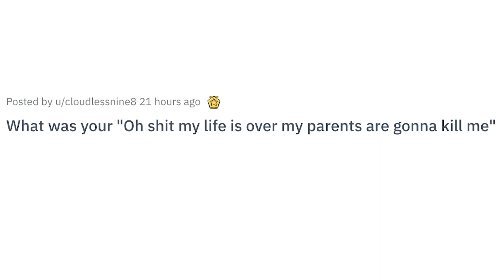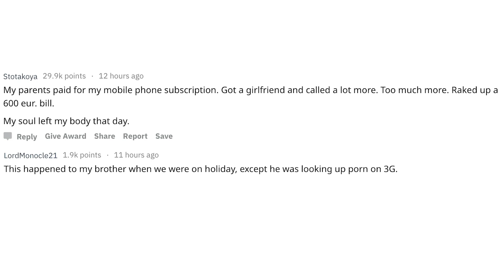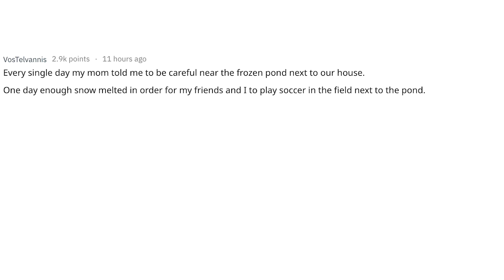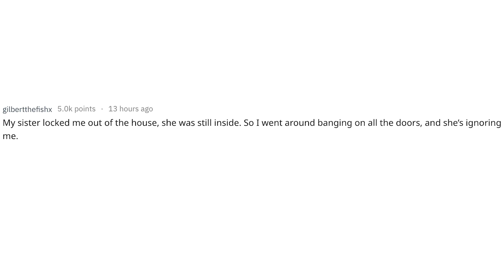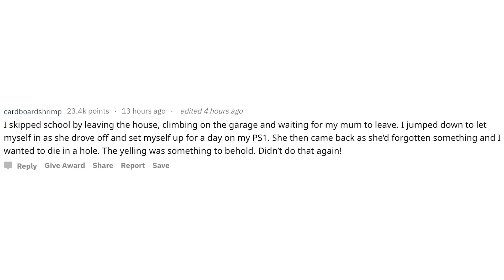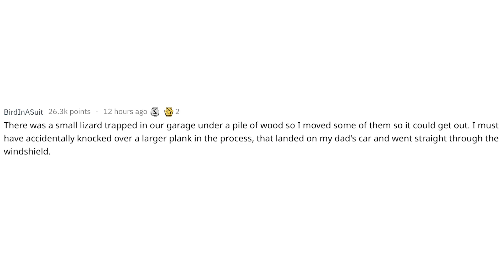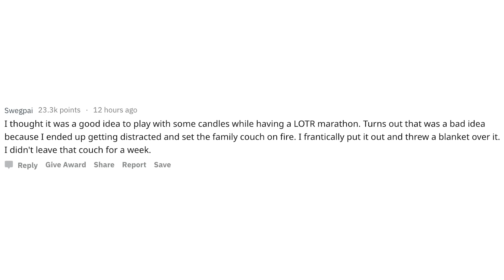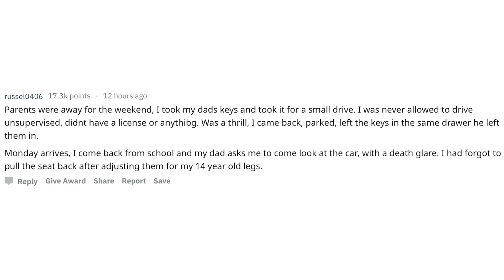Getting Caught With A Boy In My Bed...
Have you ever done something and thought your parents were going to kill you as a kid? Oh frick my life Is over my parents are gonna kill me!

What was your "Oh frick my life Is over my parents are gonna kill me" moment you had as a child or teen? Drop it in the comments!